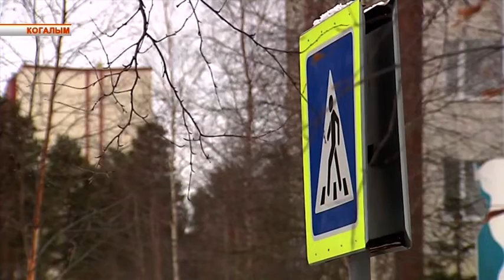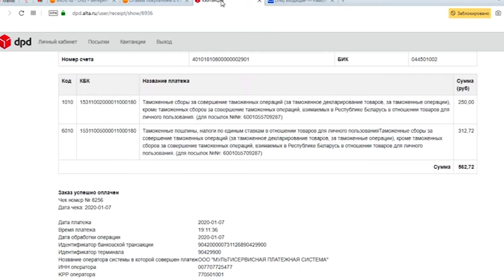Новые законы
С 1 января 2020 Указом Президента отменены 50-ти рублевые пособия по уходу за ребенком от полутора до трех лет. Однако число семей с детьми, получающих помощь от государства стало больше. Был пересмотрен так называемый «критерий нуждаемости». Теперь на выплаты при рождении первого и второго малыша могут рассчитывать семьи, среднедушевой доход которых не превышает двукратную величину прожиточного минимума, установленного в их регионе. Кроме того, новый год ознаменовался еще рядом законодательных инициатив.